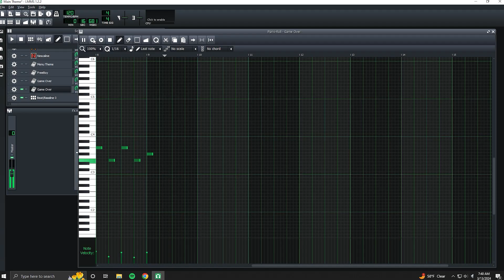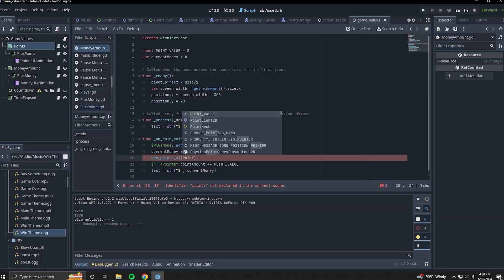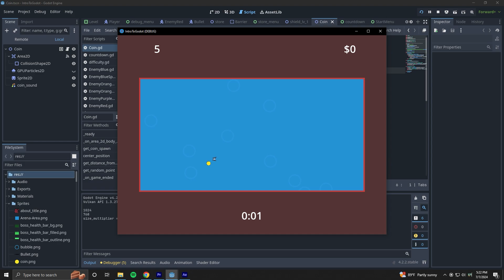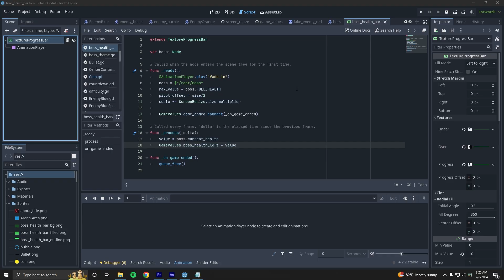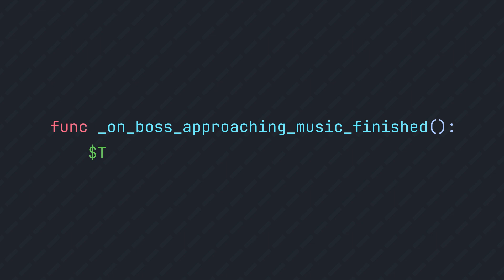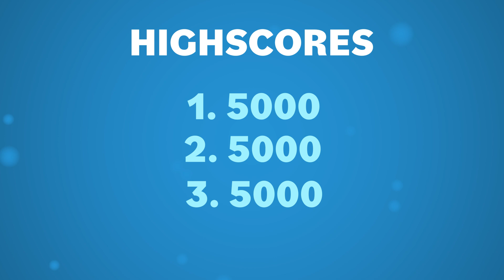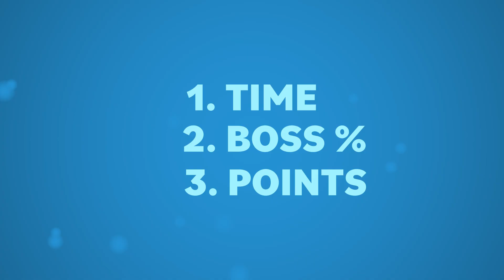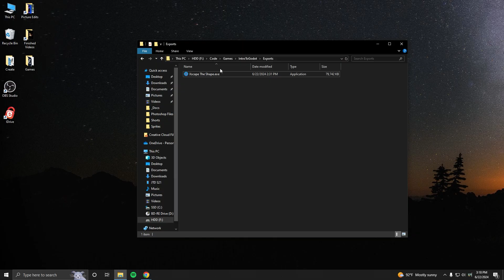I'm FINALLY a Game Dev!!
Let me know your scores!

I'm not a game dev, I've never used a game engine before, but there's a first time for everything. I've been having a blast using Godot, so let's see what we can do with it. This time, I put the finishing touches on my first ever game! Join me as I continue my journey trying to learn how to make a game.